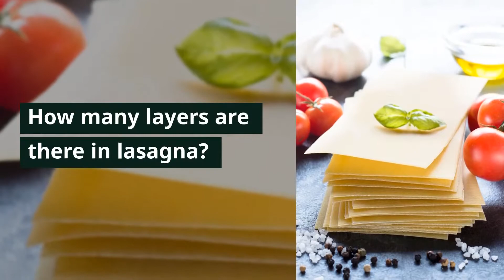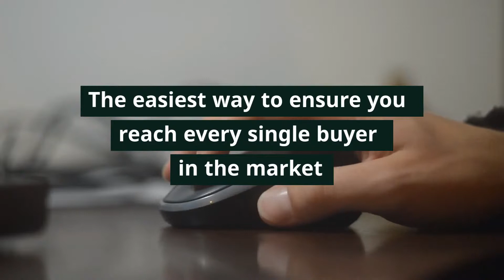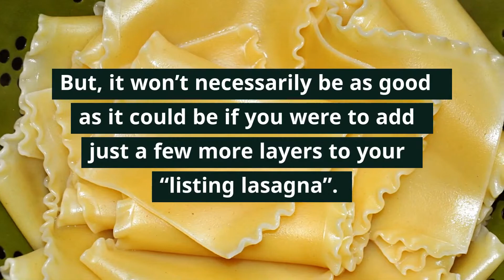National Lasagna Day - The Layers of your "Listing" Lasagna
How many layers does it take to make lasagna?  There is no correct answer, but many people would prefer more layers than less.  When it comes to listing a home for sale, there are three essential layers needed in order to sell your home, and additional layers which will help you to get the best price possible in the shortest amount of time.  John Hamilton, Associate Broker, Windermere Real Estate - Utah

L E T ' S CONNECT!